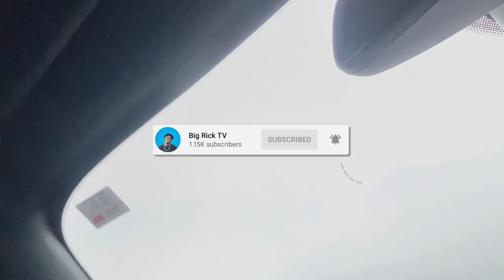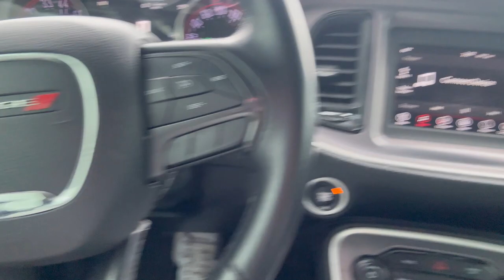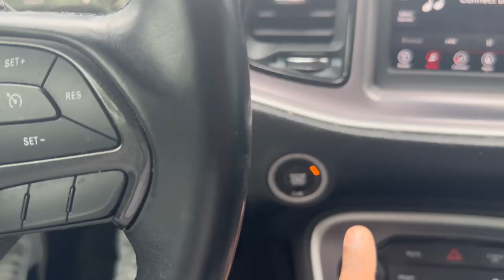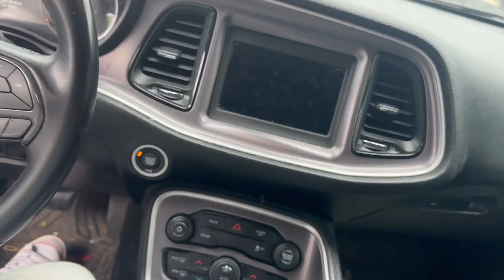Trying Jamaican Oxtail, Rice and Peas for the first time! **best food ever!**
Hope y'all enjoyed this video! What yall think of the vlogs? Hit or miss? comment bellow!